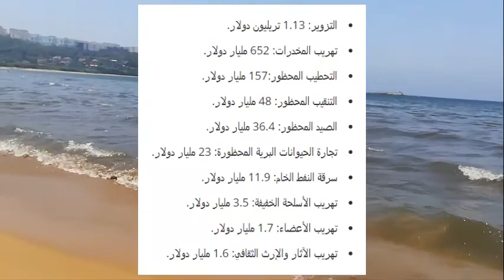ما يجب أن تعرفه عن اقتصاد السوق السوداء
يُطلق اسم اقتصاد السوق السوداء على النشاط الاقتصادي الذي يحدث خارج القوانين والتنظيمات وبعيدًا عن سلطة الضرائب. وله أسماء أخرى مثل اقتصاد الظل أو الاقتصاد السري أو الاقتصاد غير الرسمي.

The term black market economy refers to economic activity that takes place outside of laws and regulations and outside of tax authority. It has other names such as the shadow economy, the underground economy, or the informal economy.